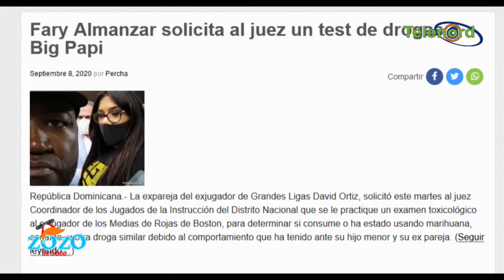Ex de David Ortiz ahora quiere joderlo con test de Droga